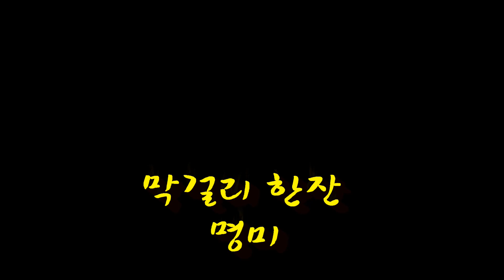명미 2020년 아침마당 도전!/ 꿈의 무대 상반기 결산 출연 막걸리 한잔 (원곡 강진)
창만이가요펀치 ㅎ